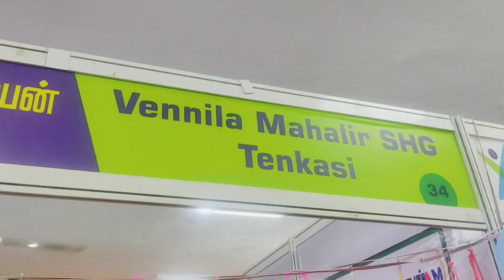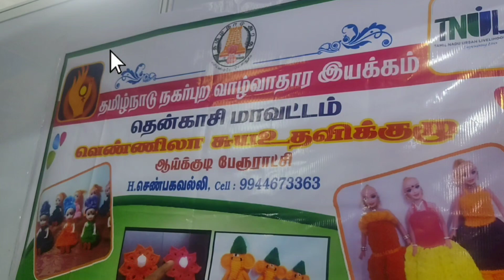வெண்ணிலா சுய உதவிக்குழு | ஆய்க்குடி தென்காசி |SIDBI | Swavalamban Mela |கைவினைப்பொருட்கள்